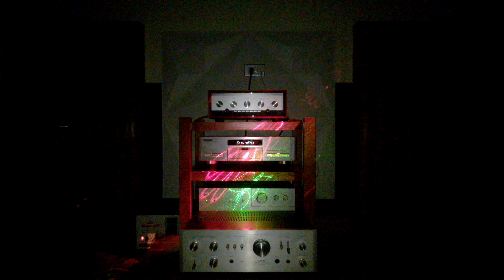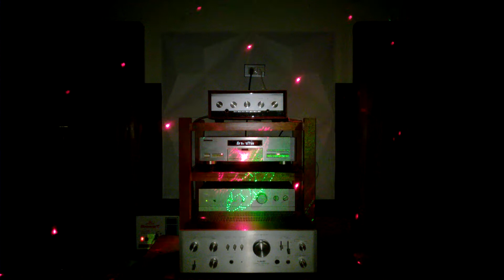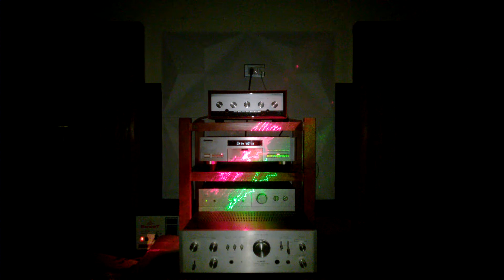Cảm ơn - Duy Khánh